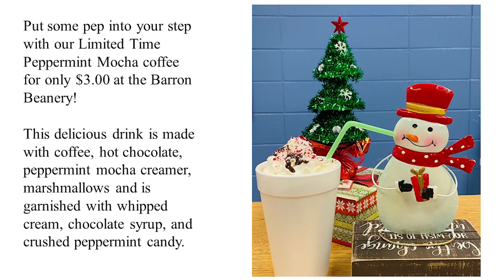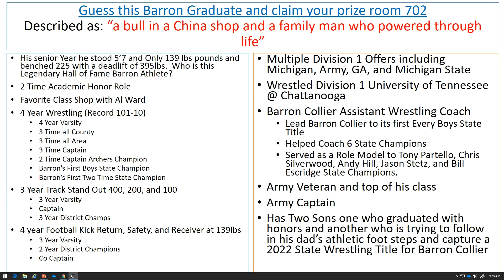BCTV News 12 8 21